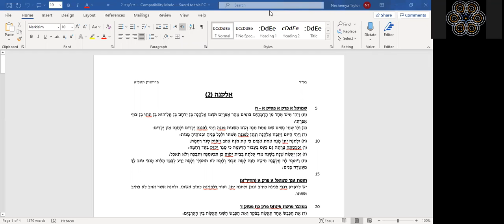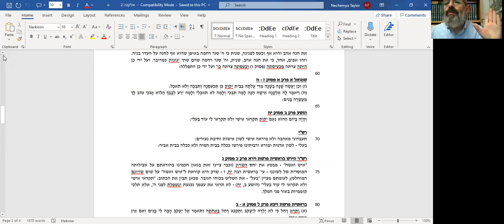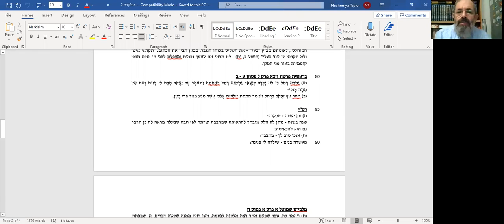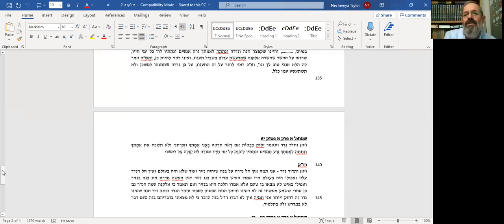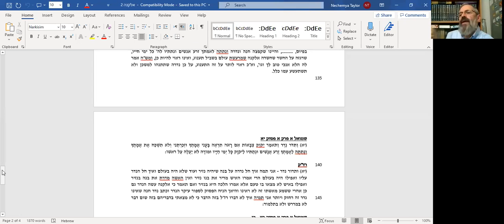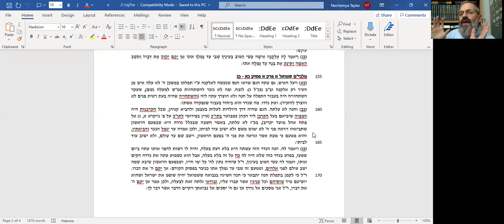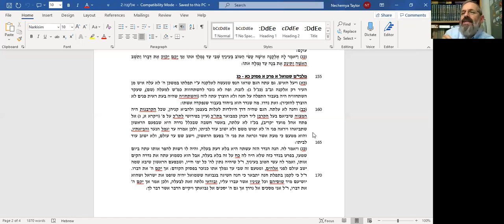Giants of the Spirit- Elkana, Rabbi Nechemya Taylor, Beit Midrash Boker